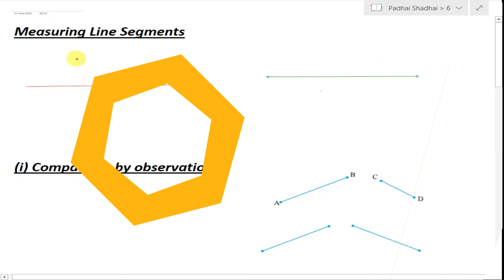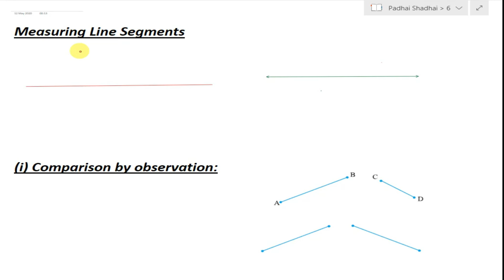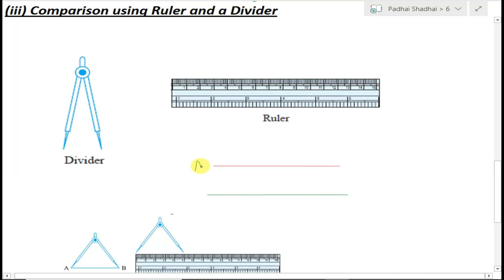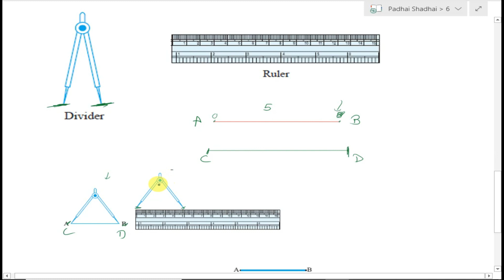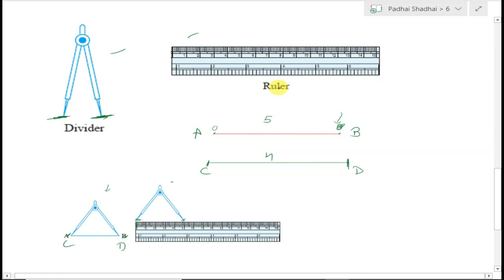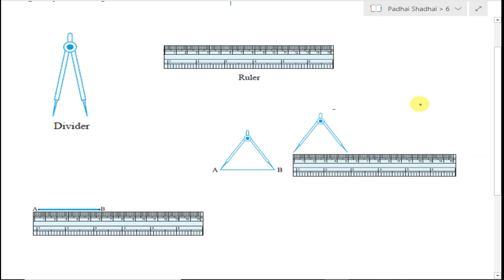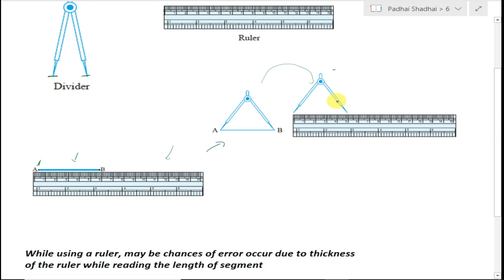class 6 maths chapter 5 Ex 5.1 (Q1 Q2 Q3 Q4 Q5 Q6 Q7) ||Understanding Elementary Shapes || Lecture 1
In this video i am explaining you class 6 maths chapter 5 Ex 5.1 (Q1 Q2 Q3 Q4 Q5 Q6 Q7) || Understanding Elementary Shapes || NCERT

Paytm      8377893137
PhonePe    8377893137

UPI        padhaishadhai@upi

Bank Details:-

class 6 Maths/Science NCERT Book

class 6 English NCERT Book

class 6 Sanskrit NCERT Book

Class 6 SST (History) NCERT Book
Class 6 SST (Geography) NCERT Book

Additional Books

class 6 Maths RD Sharma Book
class 6 Science Lakhmir Singh Book

class 6 Social Science JPH Book
class 6 Hindi JPH Book
class 6 English JPH Book